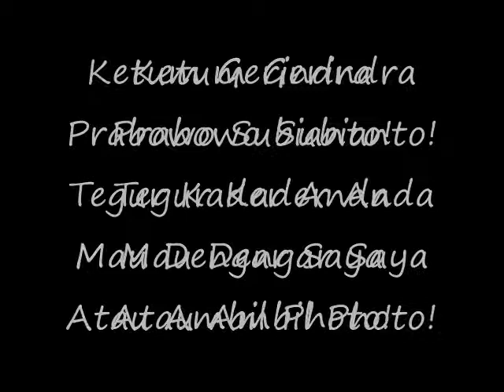Ketum Gerindra Prabowo Subianto! Tegur Kader Anda Mau Dengar Saya Atau Ambil Photo!